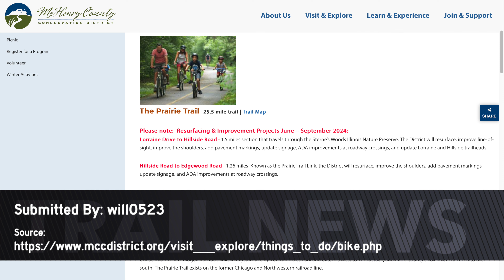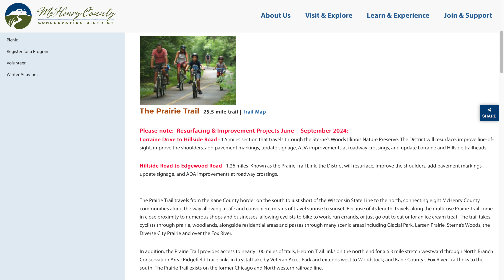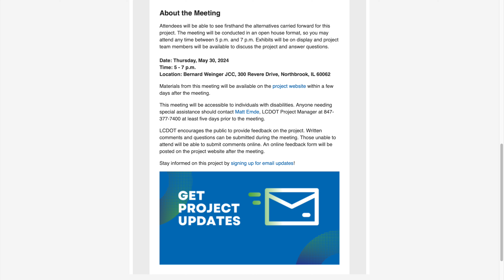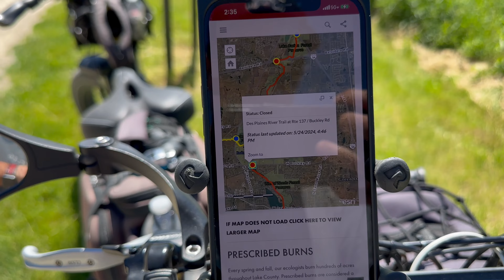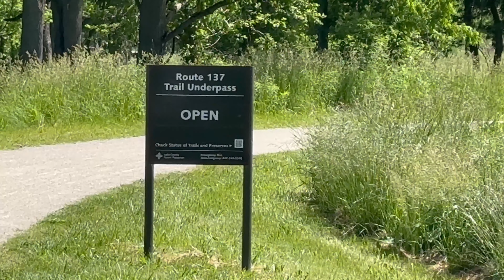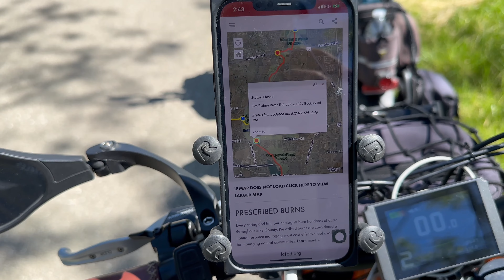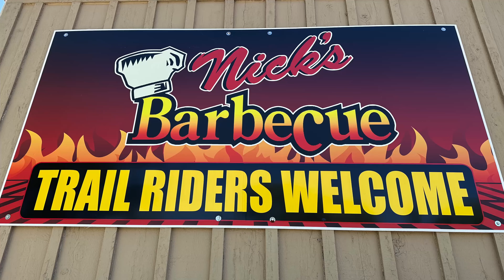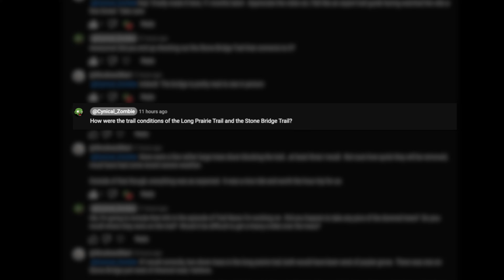Trail News: Episode 2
A new episode of Trail News!   Extra Video Thursday!
Trails covered in this episode include the Prairie Trail, Des Plaines River Trail, Lake Cook Road Path, Millennium Trail, Cal-Sag Trail, Long Prairie Trail, Stone Bridge Trail & the Fox River Trail.

0:00 Intro
0:09 Top Story
1:11 Next Story
1:27 In Other News
2:13 Trail Report 1
4:06 Trail Report 2
6:58 Trail Report 3
7:25 Trail Report 4
8:07 Final Story
8:54 Flashback
9:44 Outro

*** CHANNEL INFORMATION ***
My goal is to post videos during the Chicagoland riding season (roughly April to December) every MONDAY and if I have extra videos to post I post those on THURSDAY. (Weather, holidays, YouTube processing & time spent editing can cause delays). When I research new bike trails to ride I use AllTrails, TrailLink & Google Maps. When I’m out on a trail I use AllTrails to follow the map and to record a GPS track of the ride.
Videos are edited in Final Cut Pro.  Do you create content?
THUMBNAIL NOTES:  The County name in the lower right of the thumbnail indicates where the trail ride starts from.  The trail may go through other counties as well.

*** SUPPORT CYNICALZOMBIE ***
All earnings will go towards CynicalZombie expenses which will help us get to more trails!

*** CAMERA EQUIPMENT ***
GoPro Hero 10 - Main TimeWarp Camera (4K Auto Wide)
GoPro Hero 8 - Backup TimeWarp Camera
GoPro Hero 11 - for handheld video & pics
Insta360 X3 - for 360° & frame later shots
DJI Mini 4 Pro - for drone shots
RØDE Wireless Go II - wireless mics

*** EDITING EQUIPMENT ***
RØDE NT-USB Mini
Stream Deck XL
ShuttlePRO v2

*** OUR CURRENT E-BIKES ***
RadRover 5 (heavily upgraded)
RadRover Step-Thru 1
RadMini Step-Thru 2
Segway Ninebot Max G2 E-Scooter

*** ACCESSORIES ***
Topeak MTS TrunkBag DXP Rear Bag
Cooler Bag
Saddle Bags Note: This bag isn’t made for bikes but it works well with my rear rack
Topeak TopLoader Bag
15x15 Cargo Net
Bottle Cages
Bottle Cage Mounting Bracket
Bike Alarm
Cloud 9 Saddle
Handlebar Extender
Left Mirror
ABUS Folding Lock
Suntour Suspension Seat Post
LED Headlight - They no longer sell the one I have
LED Flasher Lights
RAM Mount X-Grip Phone Holder
RAM Mount Base

Handlebar Jack
Valve Core Remover
Portable Air Compressor
Hex Wrench Set
Torque Wrench Kit
Essential Tool Kit
Tube Repair Kit
Chain Cleaning
Ryobi Cordless Power Inflator